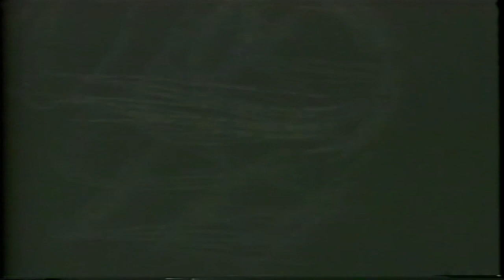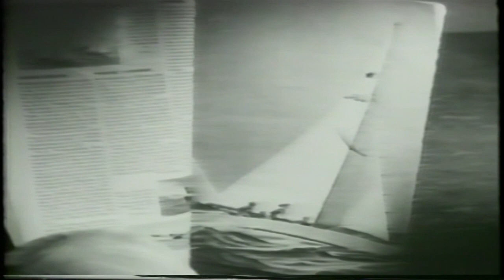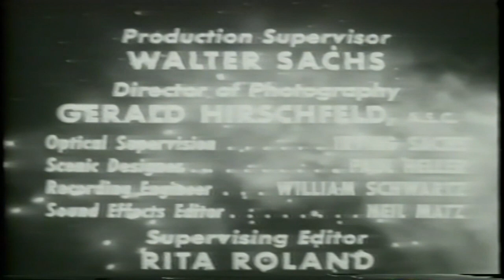Johnny Jupiter 50s space kids show 1 of 2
This video has been restored and compiles under Public Domain and Derivative Works guidelines by Timeless Television. Johnny Jupiter is the name of two early American television programs featuring a combination of live action and hand puppets. The first version aired on the DuMont Television Network from March to June 1953. The second version aired on ABC from September 1953 to May 1954.